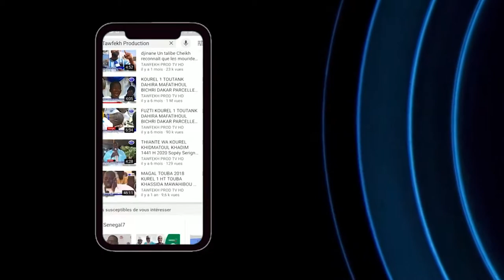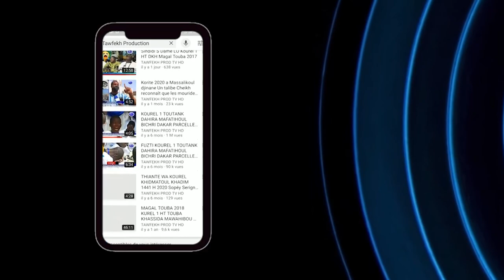Bayane Serigne Makhtar Kebé vendredi Grande Mosquée de Dianatoul Mahwa LE 29 Janvier 1442 H 2021